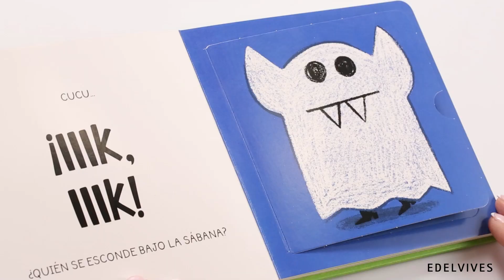COLECCIÓN JUEGA CON LOS MONSTRUOS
¡Aauuu! ¿Quién se esconde bajo la sábana? ¡Atrévete a levantar las solapas y a jugar con estos divertidos monstruos al cucutrás! Aprende las partes del cuerpo y los números del 1 al 10 y disfruta jugando al cucutrás con estos simpáticos monstruos.